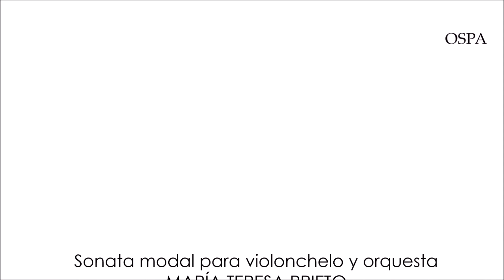PRIETO + FANLO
OSPA TV presenta:

Charla entre John Falcone, fagot de la OSPA, con el chelista Iagoba Fanlo, con el que compartimos el programa Fantasía española, que incluye la obra Sonata modal para violonchelo y orquesta, de la compositora asturiana María Teresa Prieto.

Casa de Cultura de Avilés, 01/11/2018, 20:15
Auditorio Principe Felipe, 02/11/2018, 20:00